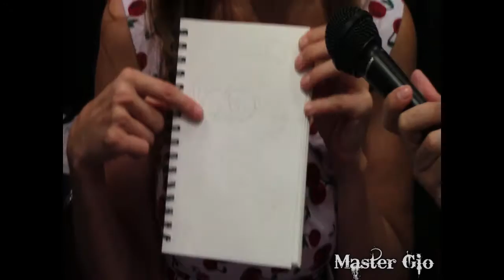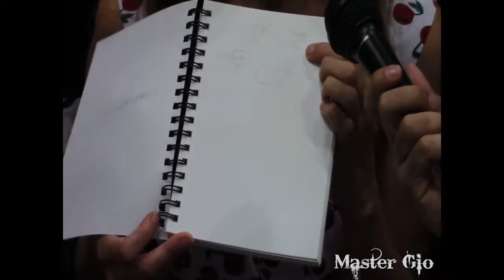Bill Plympton and Julia Ann Discuss Upcoming Penthouse Issue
At NYCC 2014, I got to interview legendary artist Bill Plympton and beautiful adult star Julia Ann about their involvement in an upcoming issue of Penthouse.